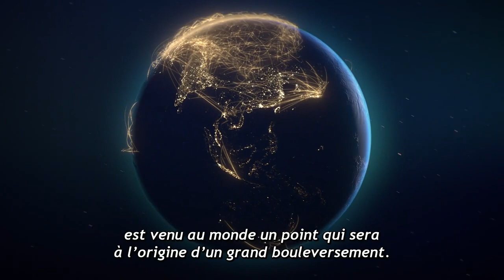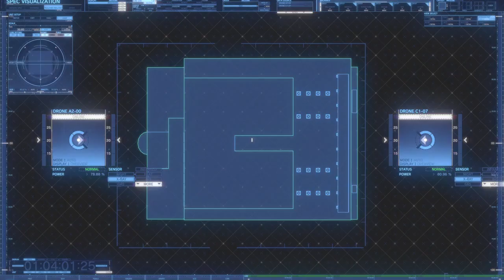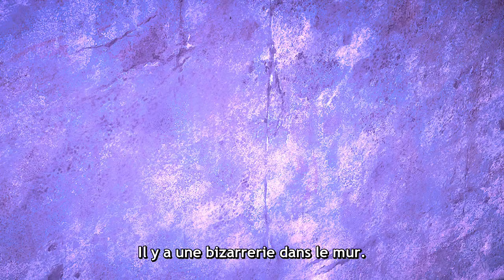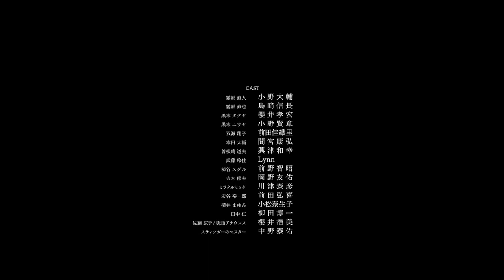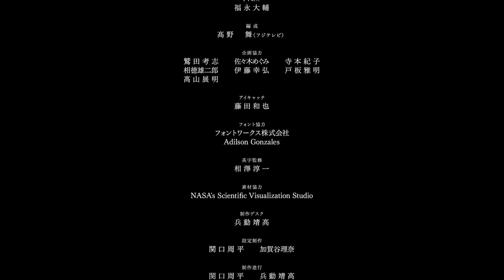Night Head 2041 01 VOSTFR